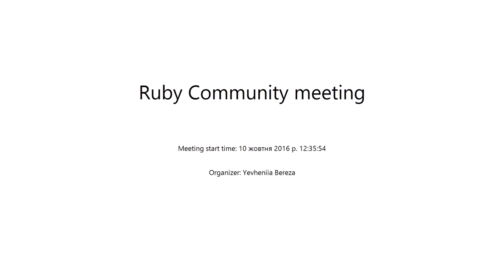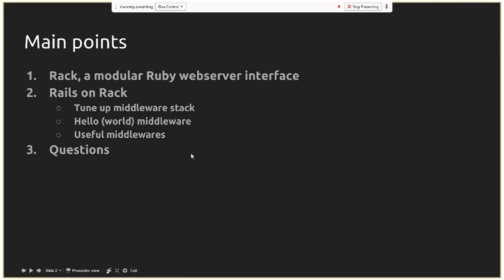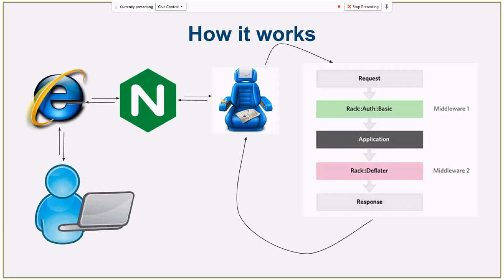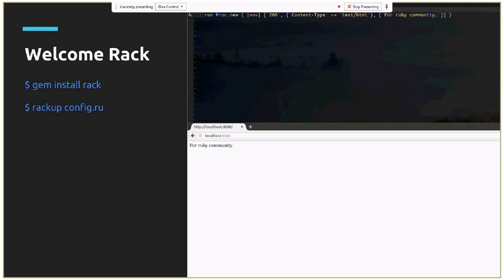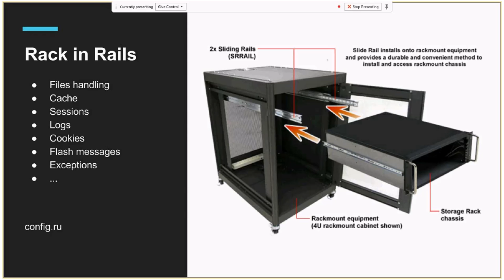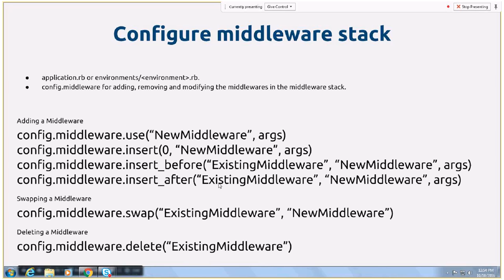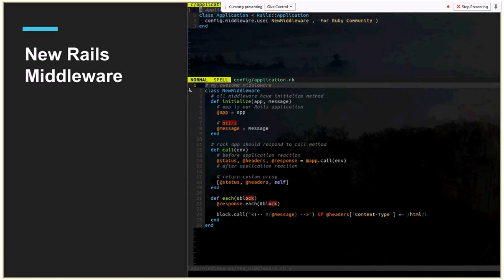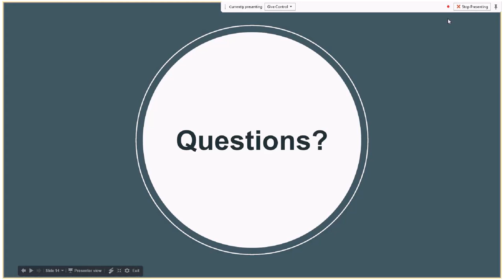Somethig about middleware by Viktor Sych (Ukr)